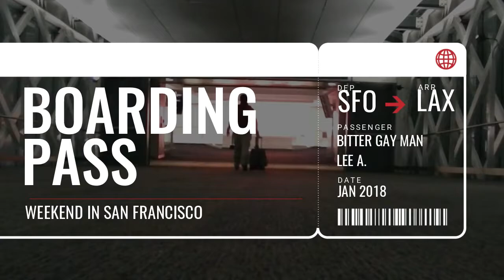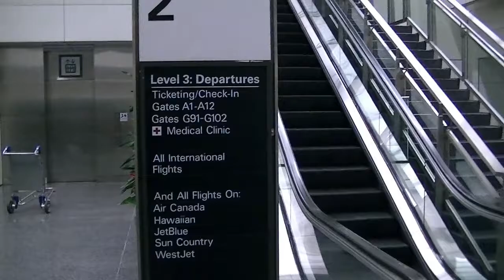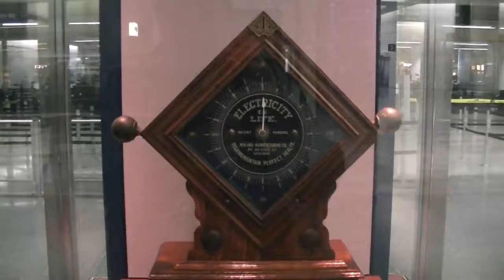Early Morning Exploring at San Francisco International Airport | BGM Weekends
My friend had work that morning and didn't want to rise at 3AM to take me to the airport. So, we compromised. I decided I'd be driven to San Francisco International Airport for my 5AM flight at 11:30PM instead. And spent the next several hours exploring the airport. I never realized how DEAD SFO is in the early morning hours when there aren't ANY flights. From about midnight to 4AM, there's nothing. Just stranded travelers, sleeping where they can. The cafe opens up around 3AM for more food, so then you can likely grab something. But until then, it's just an extended exploration of four terminal lobbies, riding the AirTrain and being utterly bored.

All Music used by Creative Commons 3.0 Attribution License